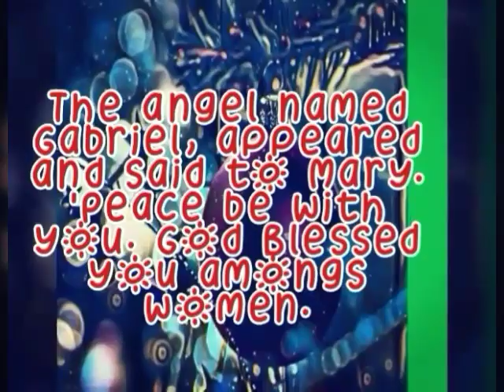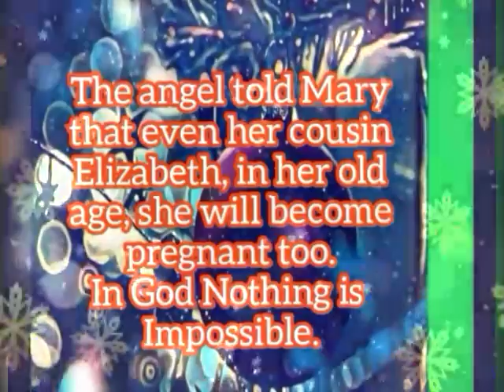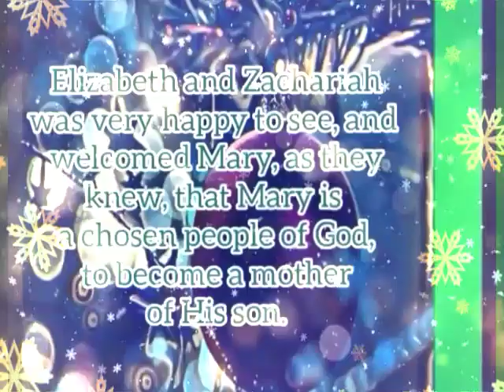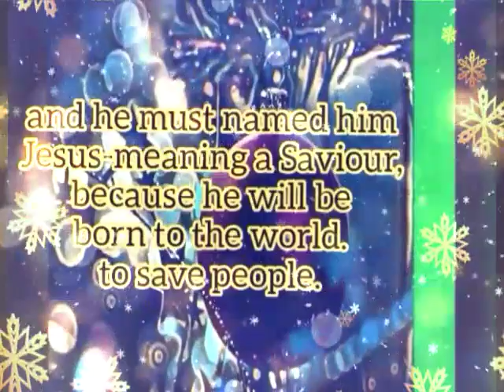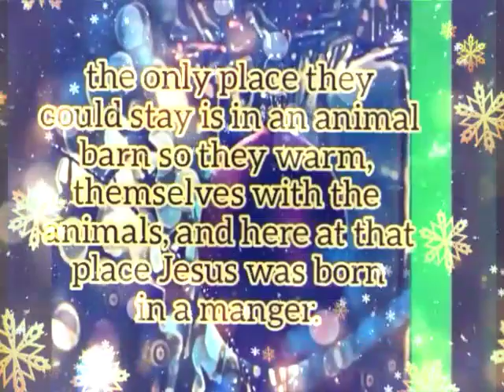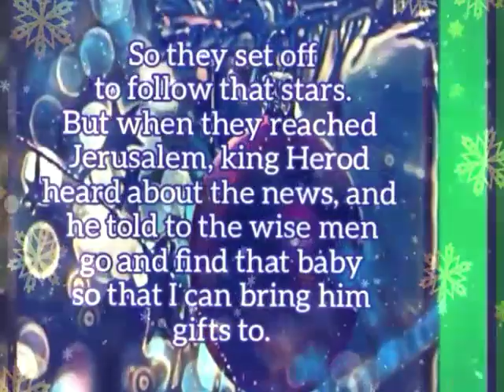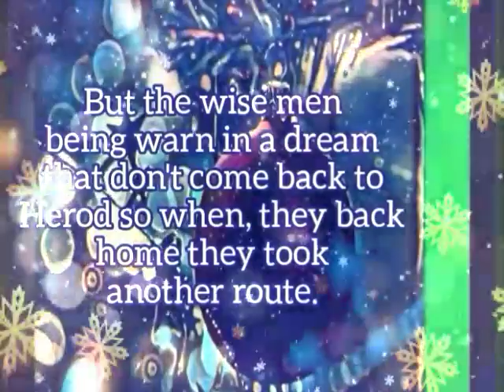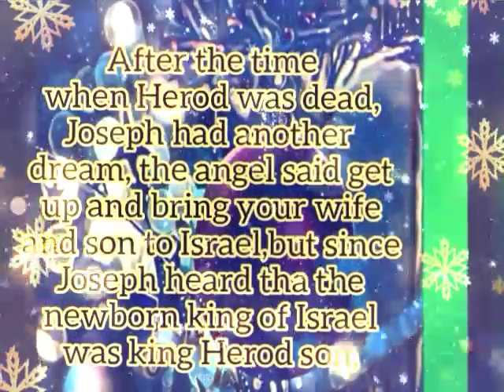THE STORY OF CHRISTMAS (WHY IS IT CHRISTMAS?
Christmas is a season of peace, joy and love.

But what is the core of celebrating Christmas, now a days mostly people all over the world celebrate Christmas to any spirit.

Marking the birthday of Jesus.